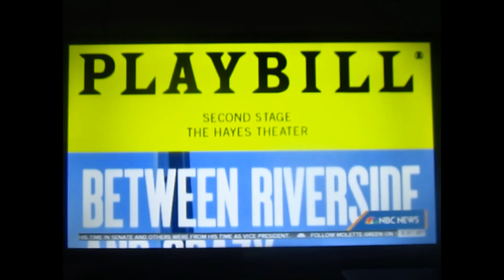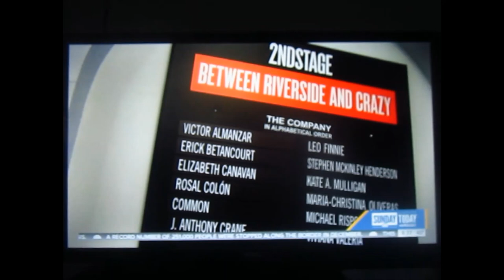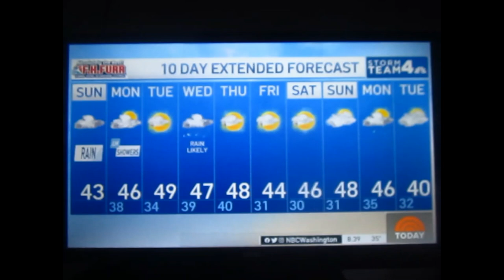Common on SUNDAY Today with Willie Geist - 01-22-2023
The Legendary Grammy, Tony & Oscar Winning Rapper & Actor, known as Common.  Explaining his work on Broadway to Willie Geist, on Sunday TODAY - Sunday Sit Down.